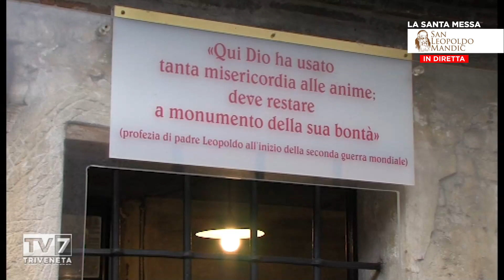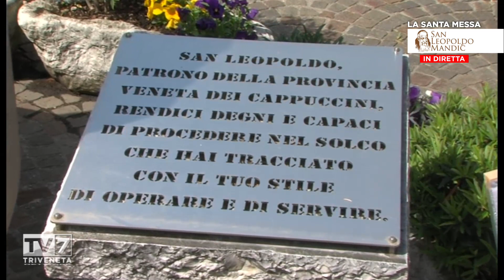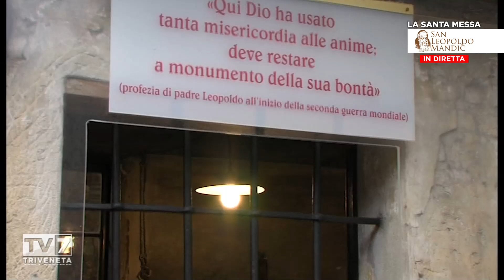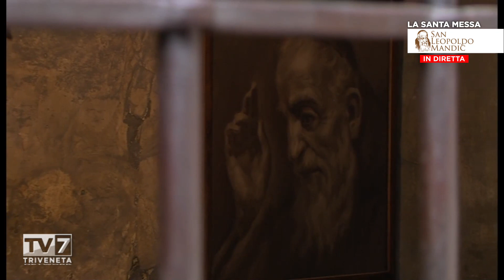La Santa Messa di San Leopoldo 6/6/2023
Vangelo
Quello che è di Cesare rendetelo a Cesare, e quello che è di Dio, a Dio.
Mc 12,13-17

In quel tempo, mandarono da Gesù alcuni farisei ed erodiani, per coglierlo in fallo nel discorso.
 Vennero e gli dissero: «Maestro, sappiamo che sei veritiero e non hai soggezione di alcuno, perché non guardi in faccia a nessuno, ma insegni la via di Dio secondo verità. È lecito o no pagare il tributo a Cesare? Lo dobbiamo dare, o no?».
 Ma egli, conoscendo la loro ipocrisia, disse loro: «Perché volete mettermi alla prova? Portatemi un denaro: voglio vederlo». Ed essi glielo portarono.
 Allora disse loro: «Questa immagine e l’iscrizione, di chi sono?». Gli risposero: «Di Cesare». Gesù disse loro: «Quello che è di Cesare rendetelo a Cesare, e quello che è di Dio, a Dio».
E rimasero ammirati di lui.